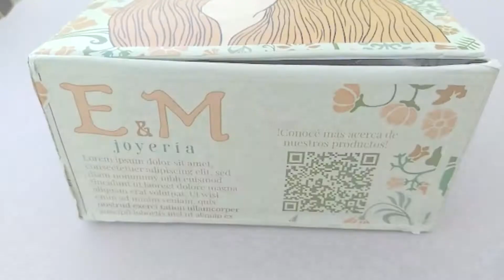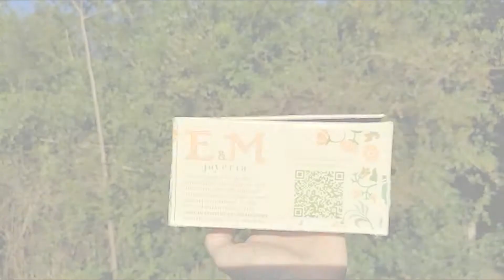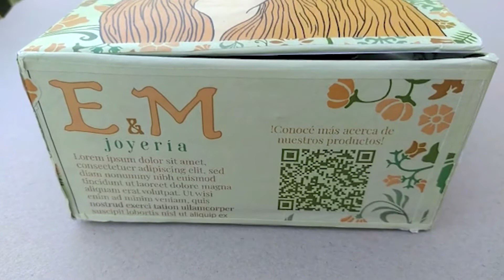Art Nouveau | "E y M Joyería"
Tp Final Integrador  Historia Del Diseño
Erica Flores Y Martina Silva